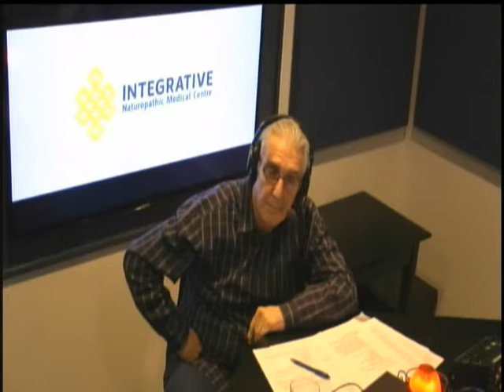Integrative Medical Centre February 28th segment 3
Integrative Naturopathic Medical Clinic February 28th segment 3

Dr Larry Chan

Integrative.ca